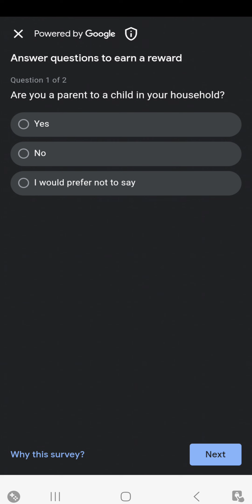candy crush # hard level # mind game.